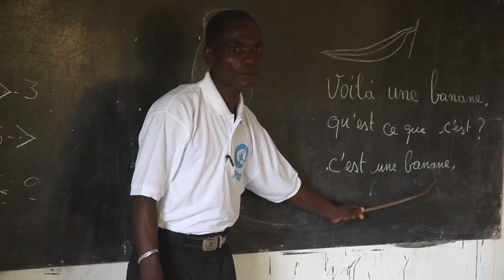Ivory Coast's Refugee Children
As the violence in Ivory Coast continues, hundreds of thousands of people have poured across the border into Liberia. The vast majority of refugees are women and children who are now living in dire conditions in camps and villages scattered along the Liberian border. Plan's emergency response programme is helping children regain a sense of normality by providing child-friendly spaces for children aged between 1 to 6 and Primary School education for older children.